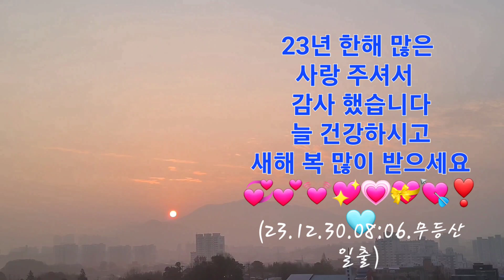💋함께여서 너무 행복 했습니다🙆🙆🙆몽몽♡놀이터~~올림